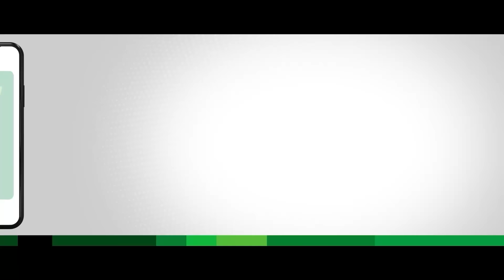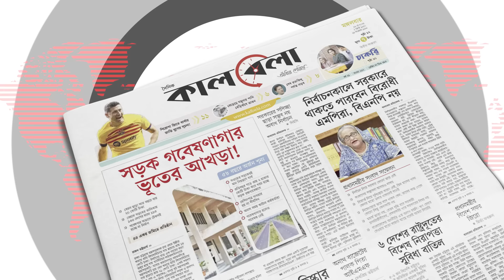সতর্কতার সাথে নির্বাচনের প্রস্তুতি নিচ্ছে বিএনপি | BNP | Election Preparation | Tarique Rahman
সতর্কতার সাথে নির্বাচনের প্রস্তুতি নিচ্ছে বিএনপি | BNP | Election Preparation | BD Politics | Kalbela